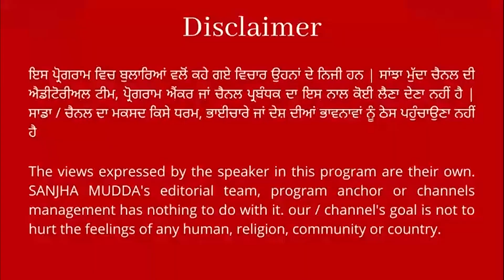ਵਿਧਾਨਸਭਾ ਵਿੱਚ ਸੁਖਪਾਲ ਖਹਿਰਾ ਨੇ ਚੁੱਕਿਆ SYL ਗਾਣਾ ਬੈਨ ਹੋਣ ਦਾ ਮੁੱਦਾ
sanjhamudda ਵਿਧਾਨਸਭਾ ਵਿੱਚ ਸੁਖਪਾਲ ਖਹਿਰਾ ਨੇ ਚੁੱਕਿਆ SYL ਗਾਣਾ ਬੈਨ ਹੋਣ ਦਾ ਮੁੱਦਾ